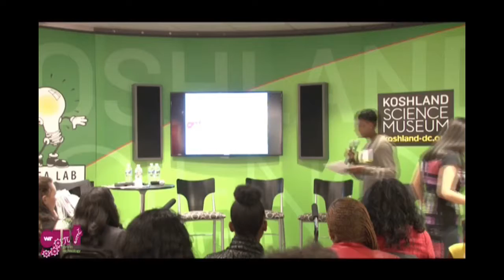Girls in Technology DC STEM Program Kickoff